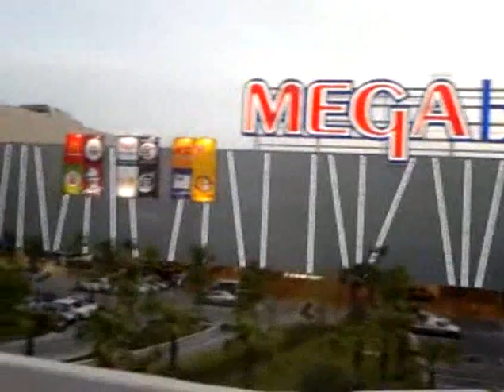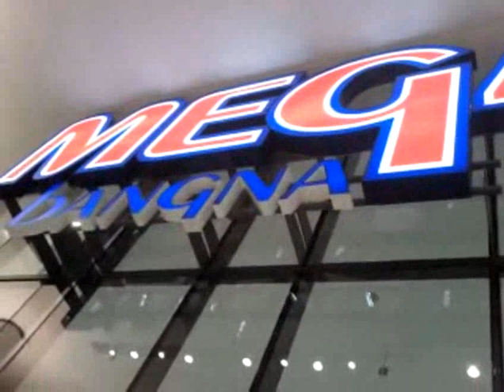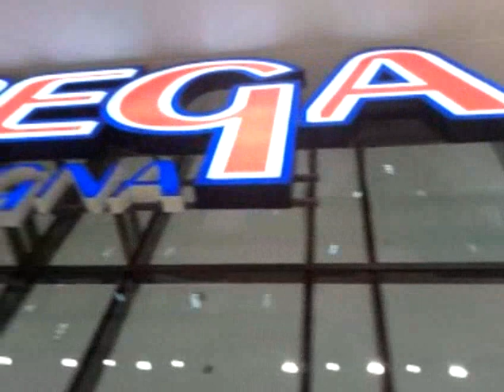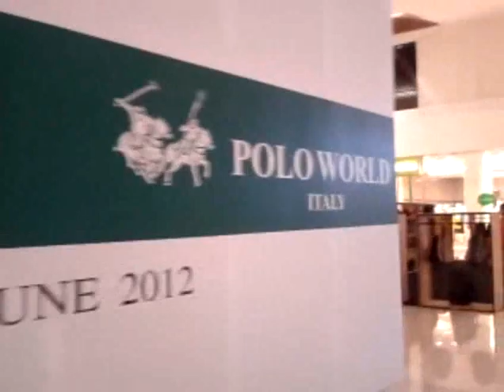Mega Bangna : เมกา บางนา, Thailand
Mega Bangna Shopping Mall Now open!!!
Free Shuttle Bus from BTS Sky Train, Udom Suk Station Exit 5 to Mega Bangna